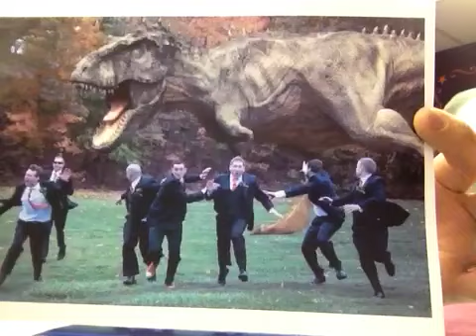Natalie Has Financial Peace In The Show Before The Show